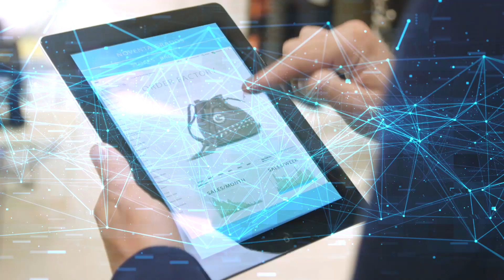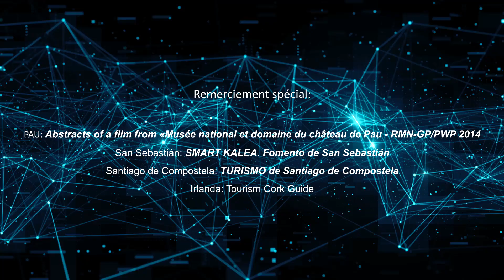BODAH: Big and Open Data pour un tourisme patrimonial durable et la dans l’Espace Atlantique.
L'objectif principal du projet BODAH est de parvenir à un développement durable du tourisme et des flux de personnes dans les villes du pratrimoine de l'Espace Atlantique, grâce à l'utilisation des nouvelles technologies.